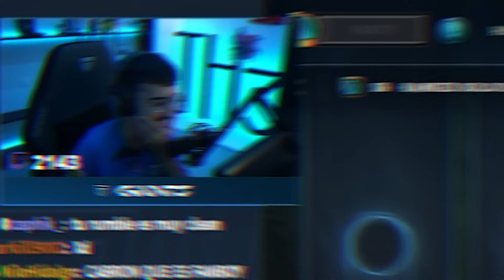¿FLAMEO a un "FAN" SIN QUERER? 😥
Partida con Rumble vs Sylas en Master / Parche 13.15

★ MIS REDES ★

★ F.A.Q. ★

0:00 Intro
1:28 Partida
17:20 Final